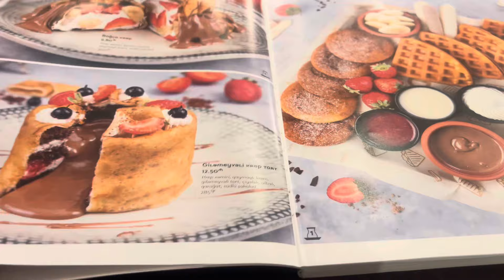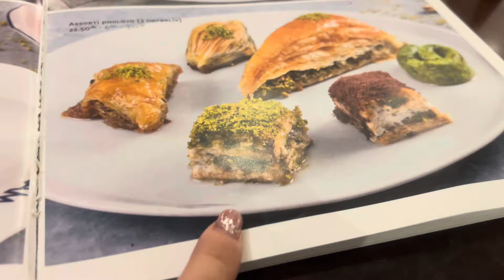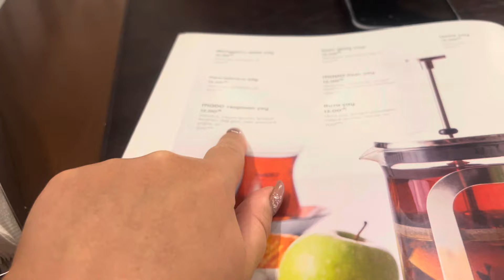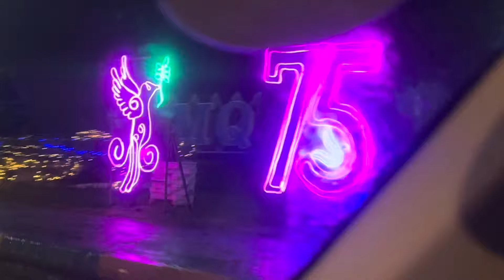ПРОГУЛКА ПО БАКУ.MADO CAFE.azerbaycan bakuazerbaijan yummyfood bakucitytour баку delicious tasty#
АЗЕРБАЙДЖАН